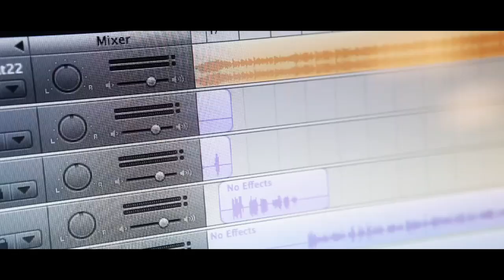Imagine Mars Project: Student Music Video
Chicago inner-city students compose a rap about the Red Planet after designing computer models of a future human outpost on Mars. The track is called "Bye Bye Earth," by student artists Chi-Town Royalty and the Media Wizards. They were inspired by a teacher and NASA/JPL outreach.